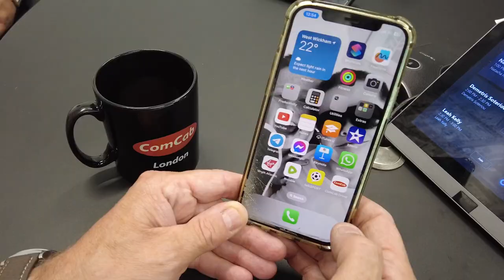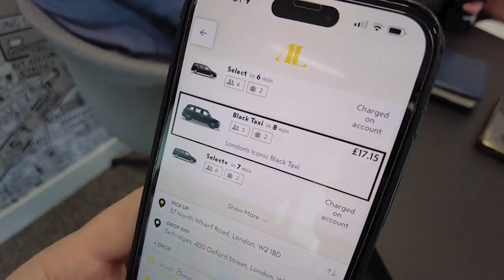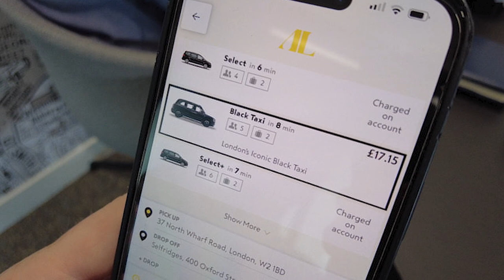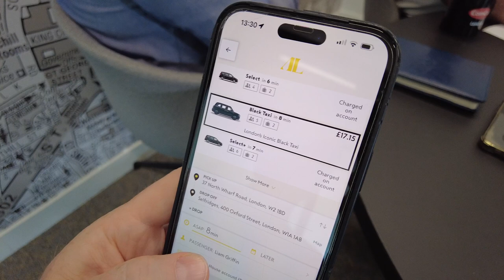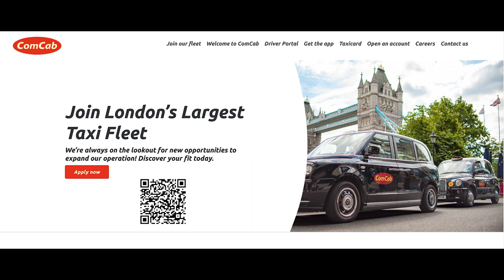Addison Lee CEO Liam Griffin Talks ComCab & Black Cabs to Grant Davis!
LCDC TV is the Premier News Channel for all Taxi Drivers!
News, Interviews and Your Views, keeping the Taxi Trade informed of what is going on and keeping them updated of current events.

We have also made it easier to find our YouTube channel, just go

You can find The Badge, the newspaper of the LCDC

We encourage interaction with our channel and would like you to get involved.